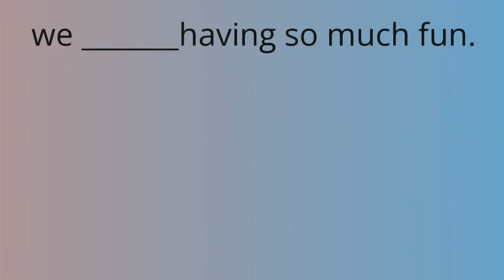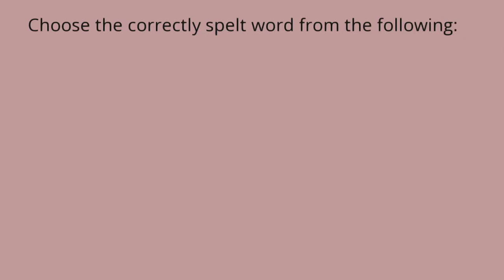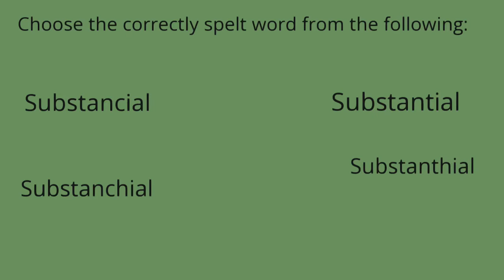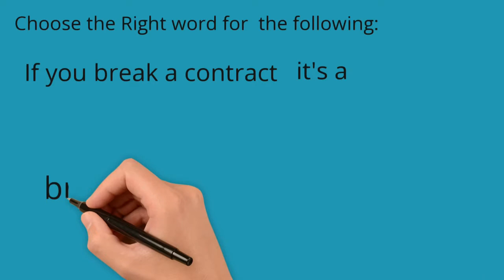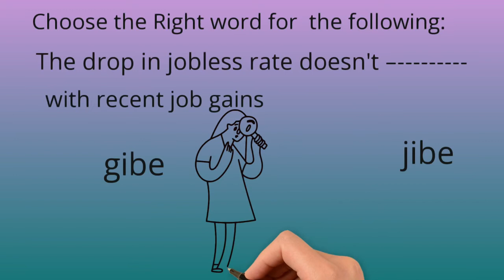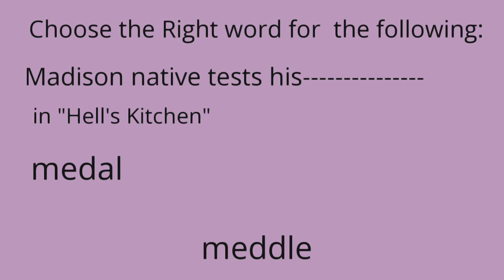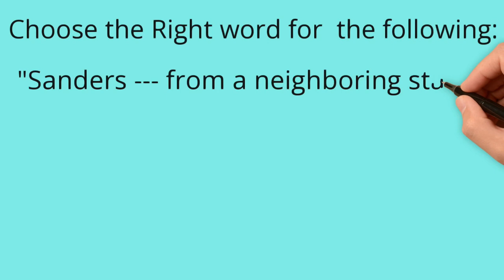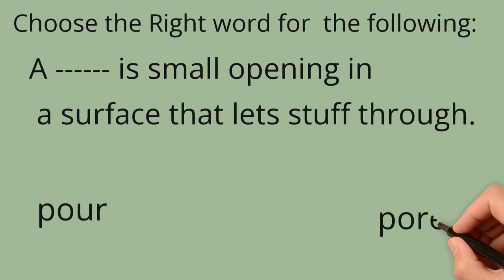11 Plus Vocabulary Quiz /11plusvocabulary/short video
11 Plus Vocabulary Quiz /11plusvocabulary /short video
Welcome to another video about vocabulary. In this video, we will test your vocabulary skills.
This video is ideal for children who are preparing for 11-plus entrances.
All the videos at one place on our website for your children to learn more vocabulary words.